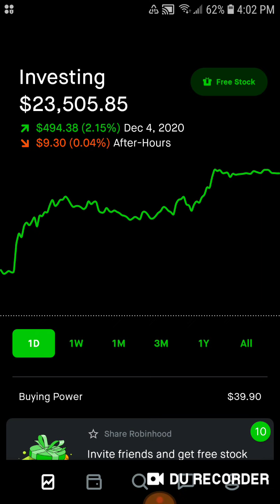My Investing Goals For 2021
Hey guys today I wanted to discuss my Robinhood Portfolio goals, and my youtube goals for 2021. I wanted to make this video on the last day of 2020. I'm so excited to build up my emergency fund back to a comfortable level. Once that is taken care of I will be adding 500 a month to the market every single month. My big goal for my Robinhood Portfolio is to be at 30k by the end of the year. My goal is around 200 dollars in passive income every single month I may not hit that goal due to having to save for the first few months but I will be really close. I also wanted to explain my goals for the future of this channel. I love this youtube channel it's become a passion project for me. I started this right after a break up to motivate me to grow and build something for myself and it's been such a fun journey so far. My goal is to have around 650 subscribers by the end of 2021 and I want to hit 50,000 views. I'm so excited to see if we can reach and surpass these goals. I want to say thank you for everyone who has joined my journey thus far. I'm so thankful for you guys you've helped me grow and stay motivated even on hard days.